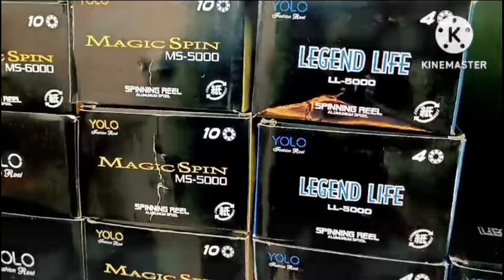FIRE FOX బైట్ కాస్టింగ్ రాడ్స్ వచ్చాయి catalogue no 9030748412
singavarapu Bala venkata ramakrishna
D/no:92-401
jangareddygudem
Andrapradesh
West Godavari
pin code:534447
jangareddygudem
near government college Dangenagar
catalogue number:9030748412